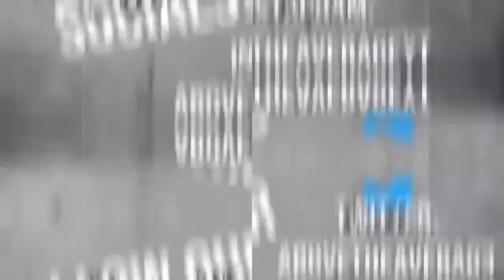Kay Flock-Make A Movie feat. Fivio Foreign (official video)[Reaction]